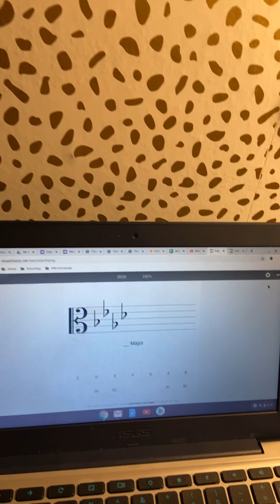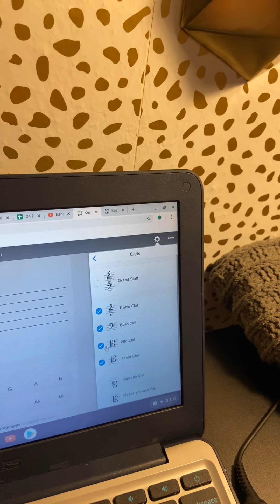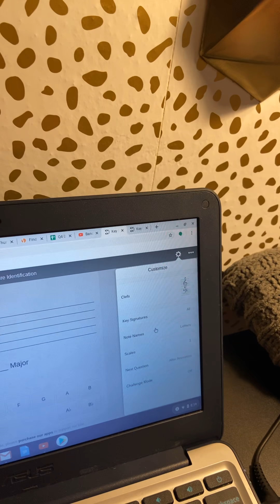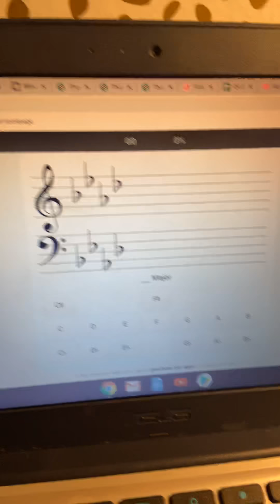Thursday, April 9th Assignment TUTORIAL